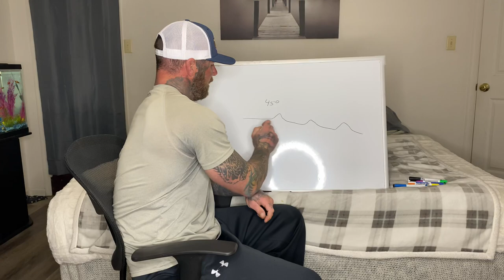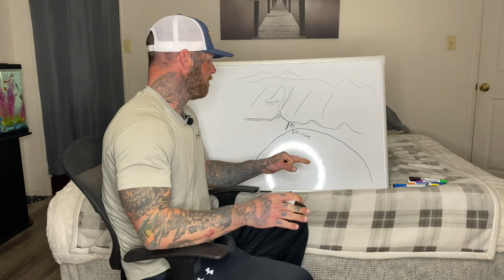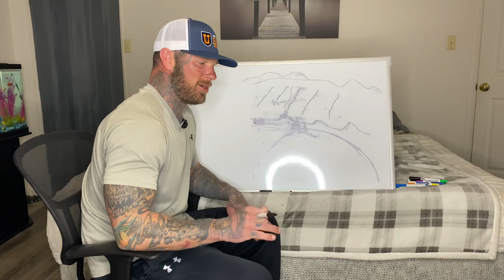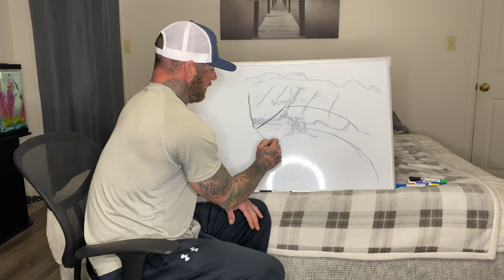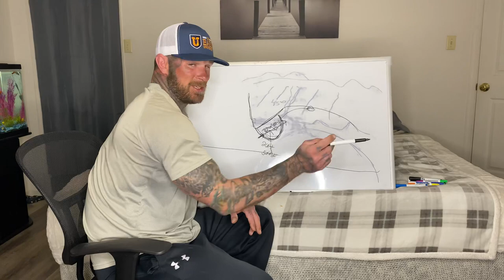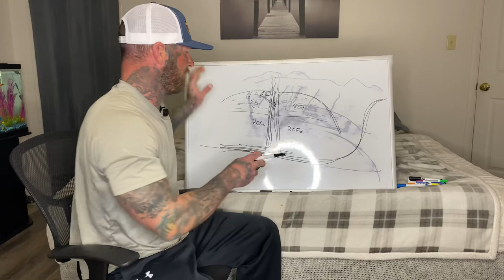How to find GIANT BASS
How to find giant bass on your nearest reservoir. Bass fishing requires unique mapping skills, which I will teach you i  this video. What to look for and the kind of area I have caught all of my 7 plus pound bass off of. Stay safe y’all!